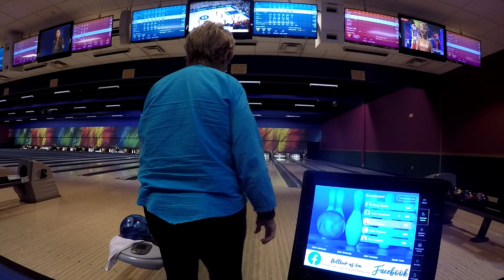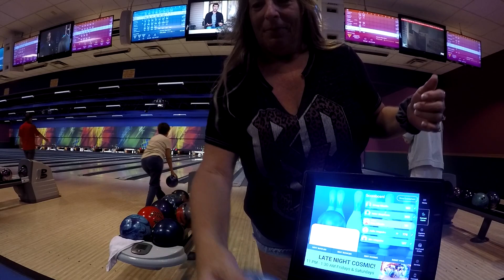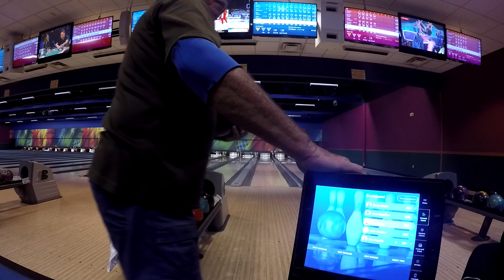Falcon Nights vs Little Rascals Game 2 29 Nov 2022